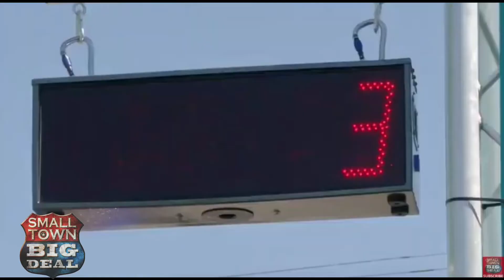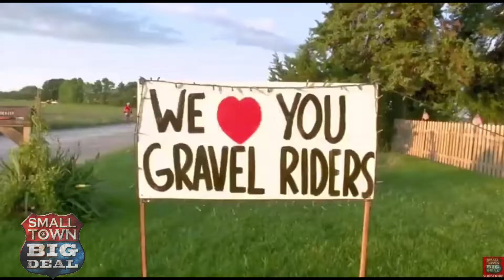Unbound Gravel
Rodney and Jann take us to Emporia, KS, to see "Unbound Gravel", a bike race that can play havoc with knees and elbows.  Thousands come to Eastern Kansas once per year to take their chances.